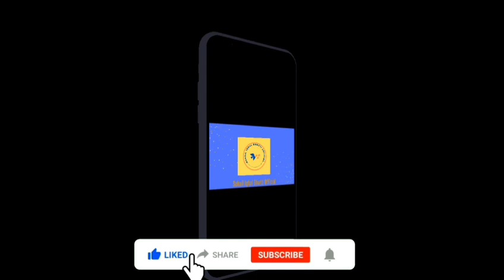Lovebirds Breeding Progress | Parblue Opaline x Blue Euwing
In this video.We shared the breeding progress of the lovebird pair.

Special thanks to Farhan Birds Aviary19.